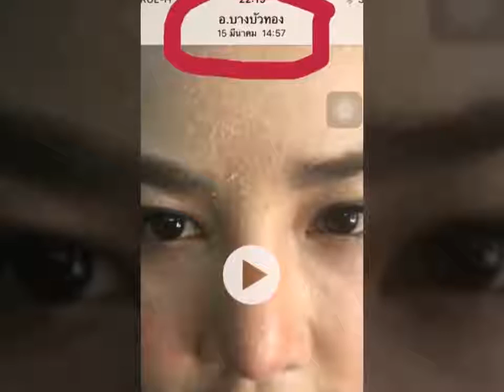กู้หน้าพัง ด้วย medileen reju ติดต่อ Line:@medileen-online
Medileen Rejuvenating Cream
นวัตกรรมผิวเด็ก จากประเทศ  Switzerland
กักเก็บน้ำหล่อเลี้ยงผิว เติมเต็มริ้วรอย ร่องลึก
เรียบเนียน ผิวกระจ่างใส ราคา 1,850 บาท
รีวิว medileen reju